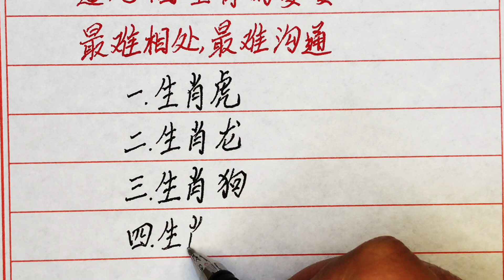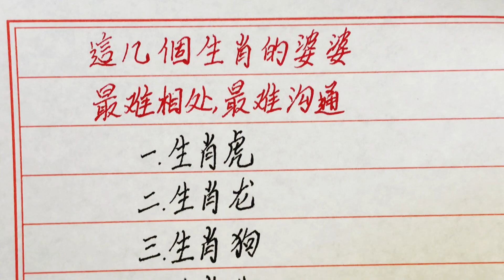这几个生肖的婆婆，最难相处，最难沟通